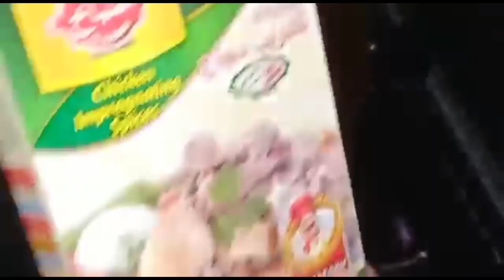ورد الجوري واحفادي رجعو من جنوب الموصل وألف هلا وغلا بيهم